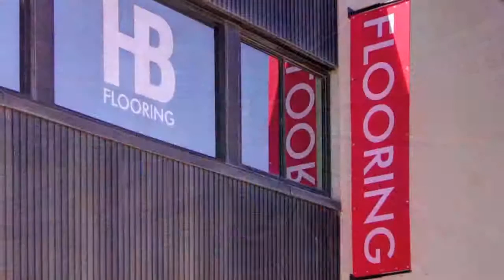hb flooring diamond valley project HD